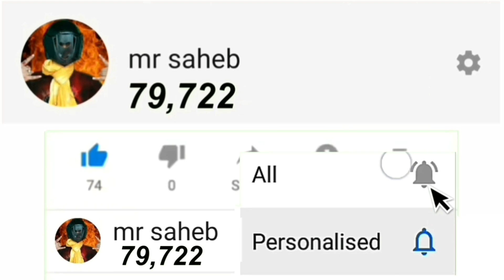My YouTube earning 2020 hindi india money low proof 1 month 1000 views 1000 subscribers | mr saheb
a video language hindi a video pe bataya hai k YouTube earning low ho geya hai 2020 may lockdown ki bajase hindi 2020

youtube earning,youtube income,youtube se paise kaise kamaye,youtube earning 2020,how to earn money from youtube,technical yogi,how to make money on youtube,1000 views money in youtube,how many views on youtube to get paid,first payment from youtube,how much i made from 1 million viewed video,first youtube payment
youtube earning money,
youtube earning hindi,
youtube earning 2020,
youtube earning 1 month,